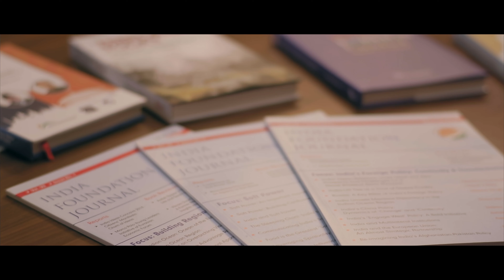10 Years of India Foundation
India Foundation has deeply anchored itself as a strategic and socially responsible forum in
the Indian Ocean Region. It has developed an interdisciplinary knowledge network of experts that is in the quest to steer India towards its full potential. Since its inception in 2009, India Foundation has organized numerous conclaves, briefings, dialogues, civic receptions, meetings, publishing various reports and convening multiple working groups. These host of initiatives culminate into fact based analysis, leading to innovative pragmatic solutions to counter tough challenges faced in our society.